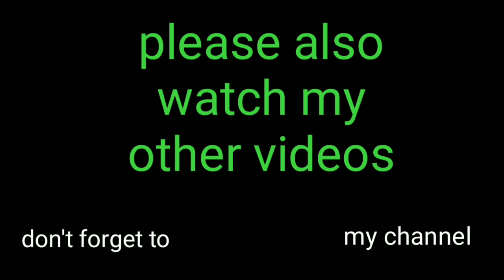HORSE CART MOD BUSSID BY AZU MODS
HORSE CART

MOD

BY AZU MODS

Mod link 1:-

Mod link 2:-

MORE MODS HERE:-